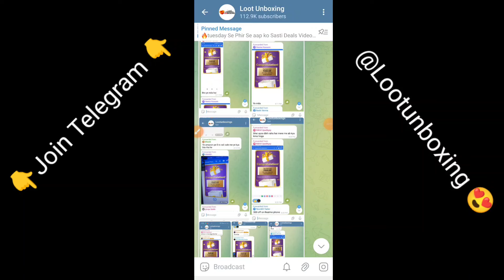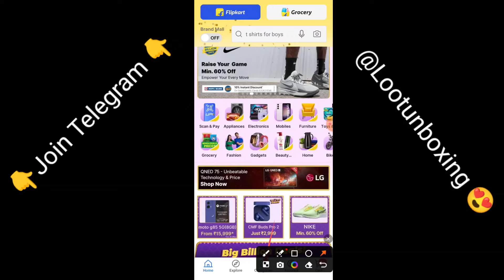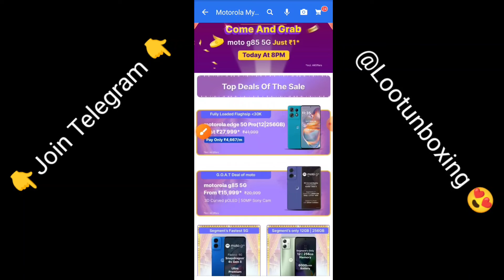₹1 SALE LIVE 🔴 Flipkart ₹1 Moto G85 Phone Order Trick | Flipkart Midnight ₹1 Phone Today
Flipkart Big Billion Day ₹1 Mobile Phone sale 2024 Start ₹1 Offer
Big Billion Day Flipkart 2024 Mobile ₹1 Offer

Flipkart Big Billion Day Sale ₹1 Phone | Flipkart Free Mobile Phone | Free Mobile Flipkart 2024

Flipkart ₹1 Mobile Phone Realme P2 Pro | Flipkart The Mobile Mystery Hours Today | Flipkart Free Shopping

Flipkart Just ₹1 Mobile Phone Today | Flipkart The Mobile Mystery Hours | Flipkart free Phone

Flipkart The Zero Hour ₹1 iPhone Trick 🤯 Flipkart ₹1 में iPhone 15 Order Trick

Flipkart ₹11 iPhone Order Trick 😜 ₹11 में iPhone 13 Kaise milega

Flipkart ₹11 iPhone 13 Order Kare 😅 ₹11 Midnight Order Trick Kaise ✅

Flipkart Big Flash Sale ₹11 Products | ₹11 TV Product Order kaise Kare | Flipkart ₹9 Big Billion Day

₹1 sale on amazon flipkart Upcoming Sale on Flipkart Amazon before Diwali 2024
Flipkart dashara Sale
Next Sale on Flipkart in navratri 204 Upcoming Sale On flipkart October 2024 Upcoming Sale On Amazon October 2024
iphone 13
big billion day flipkart 2023 iphone price bbd sale 2023
apple
iphone sale
Amazon Sale
Apple iPhone offers
Flipkart 11 Rs iPhone 13
iPhone 14
Bbd 2023
iphone 14
iphone 13 price in big billion day 2024 iphone 14 big billion day price 2024
14 pro
iphone 15 price in big billion day 2023
big billion date
date, big billion day flipkart 2023 date